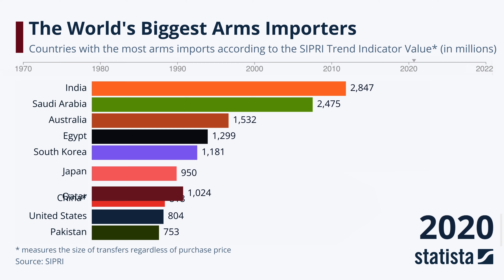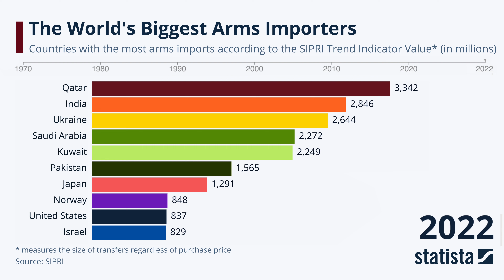The World's Biggest Arms Importers: Statista Racing Bar Animation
Qatar is the country with the most arms imports in 2022, as shown in this Statista animation based on data from the Stockholm International Peace Research Institute (SIPRI). The small emirate even leaves behind giant India and Ukraine, which has been regularly supported with arms deliveries by an international alliance since the Russian war of aggression began last year.

The list of the world's largest arms importers changes significantly from year to year. In 1970, for example, Egypt imported the most weapons, followed by the Federal Republic of Germany. In 1980, Japan topped the ranking, and in 1990, India was in first place. The country also leads in 2020 and is in second position in 2022. India is arming itself because of its rivalry with Pakistan, and China is also increasingly perceived as a threat. Germany is also supplying weapons to India. German Defense Minister Boris Pistorius is currently aggressively promoting closer military cooperation in India. He even wants to treat the country like a NATO partner when it comes to arms exports.

The current leader, Qatar, is currently also massively rearming and will be ahead in 2022. Qatar's military spending exceeded 6 percent of gross domestic product in both 2021 and 2022. According to observers, the country is caught between the powerful Saudi Arabia in the west and Iran in the east, which repeatedly causes tensions in the Arab world.

Germany is also one of the countries supplying weapons to Qatar. This has been widely criticized because, according to media reports, the desert state is a friend of both the USA and the Taliban, Al-Qaeda, the Muslim Brotherhood and Hamas, and also provides financial support to Islamist groups.

The SIPRI Trend Indicator Value, or TIV, assigns a value to each weapons system. The values are based on, among other things, size and various performance characteristics such as weight, speed, range and payload, type of electronics, and many other factors. SIPRI then uses the values to offset all weapon transfers and obtain an overall indicator of the magnitude of the transfers, regardless of the financial value of the weapons.